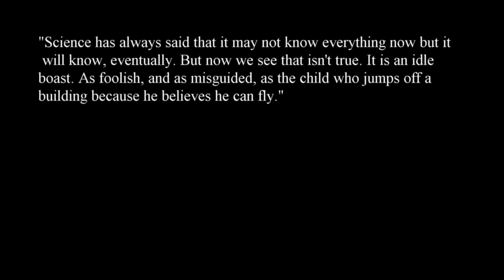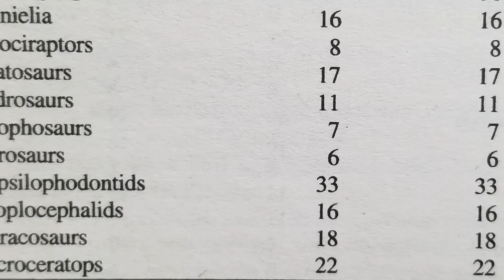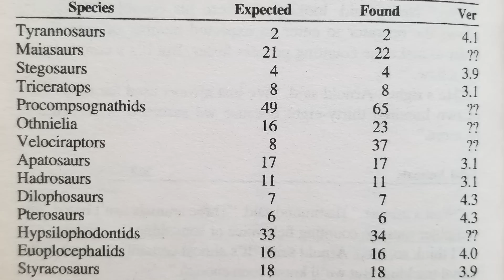How Ian Malcolm Proved That Jurassic Park Would Fail - Michael Crichton's Jurassic Park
Hey guys! In this video we go over one of my favorite parts from the original novel! In Michael Crichton's Jurassic Park we get a pretty awesome scene where Ian Malcolm proves how Jurassic Park would fail. It has a lot to do with the over reliance of the park staff on automation and computers and even features most of the park's employee's like Muldoon, Wu and Arnold. Nedry is even present! The Jurassic Park novels dive deep into the Chaos Theories of Dr. Malcolm and this chapter shows that specifically in a great deal! Hope you all enjoy! :D